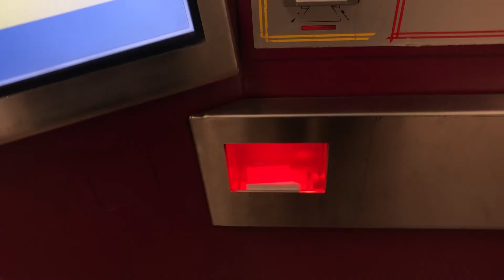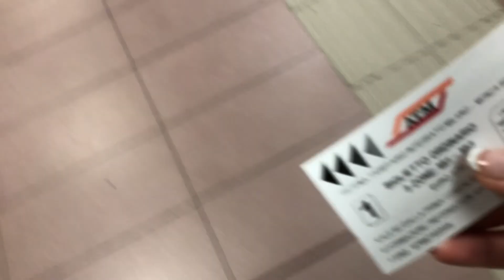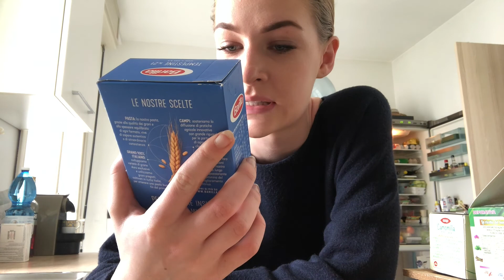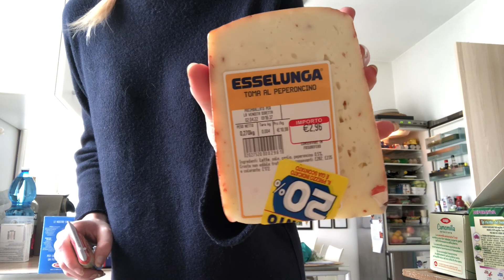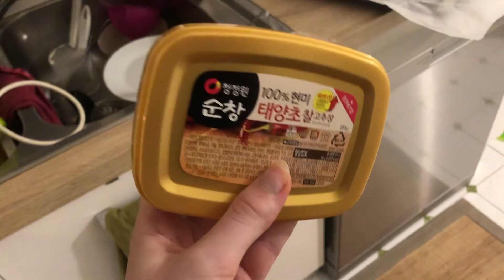WEEKEND VLOG: Sirmione, shopping, premier jour de Ramadan et autres | Bjorgit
Hey ! Mon premier mini vlog du weekend, je m'excuse pour la qualité, pour l'instant je filme tout sur mon téléphone, j'espère acheter une bonne caméra dans pas longtemps.
J'espère que vous allez aimez !
Bisous